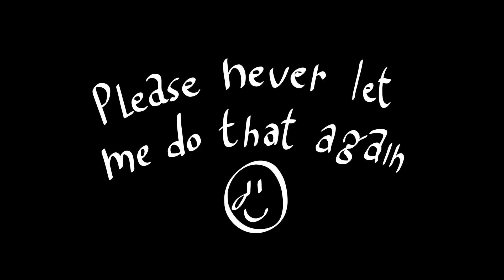dingo picture's paranoia agent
most of the lil slugger's victims are sooooooo shtupid